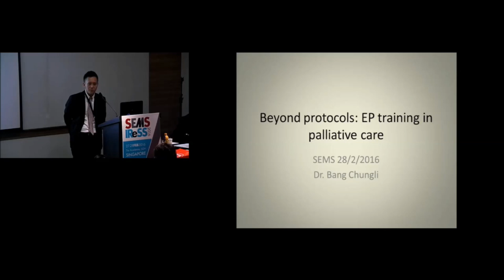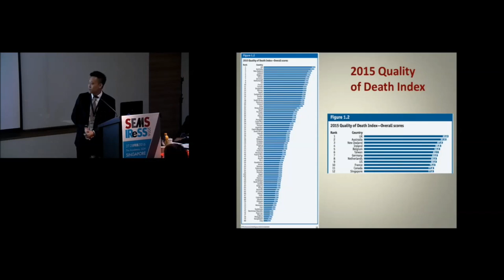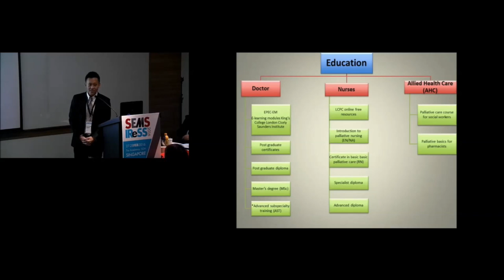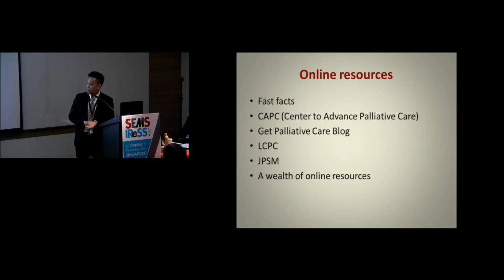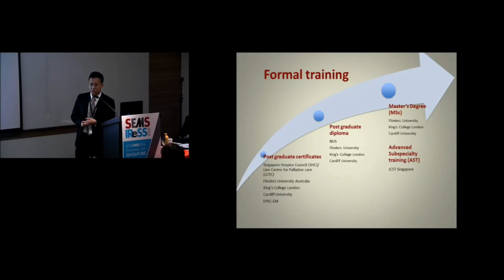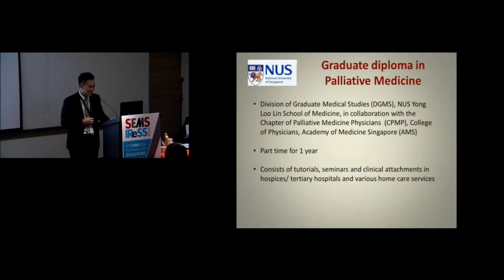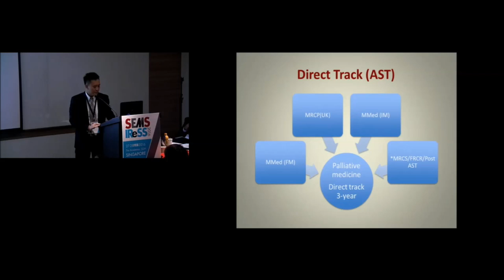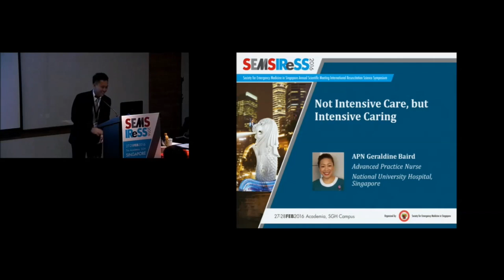Session 6: Beyond Protocols: EP Training in Palliative Care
Speaker: Dr Bang Chunli